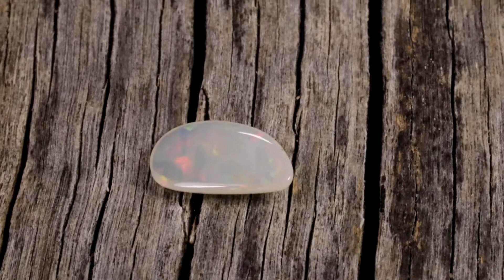Whc325 - Single Opal Cut and Polished, Coober Pedy, Australia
This opal is from Coober Pedy, Australia. It is cut and polished to bring out the beautiful play of colours that it's renowned for. Interested? and check the SKU number to see if the product is still in stock.